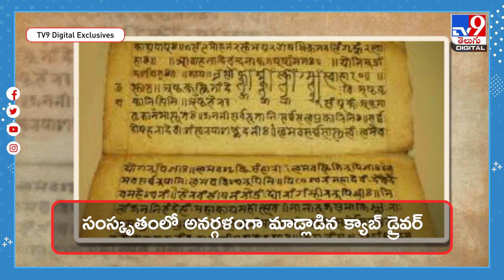సంస్కృతం ఇరగదీసిన క్యాబ్‌ డ్రైవర్‌